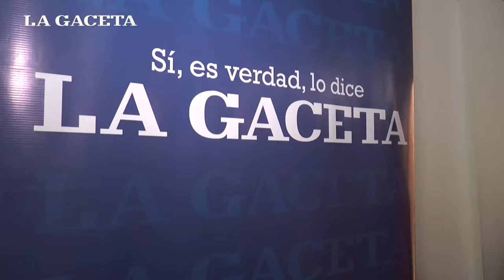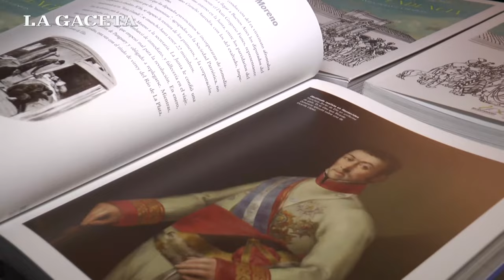"El Congreso de la Independencia”, el libro editado por LA GACETA, se llevó los aplausos del público